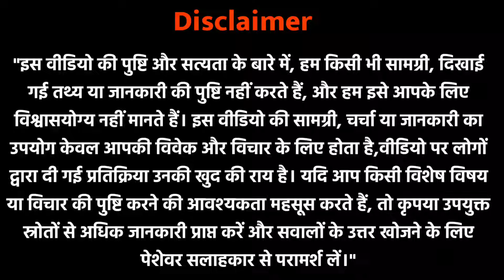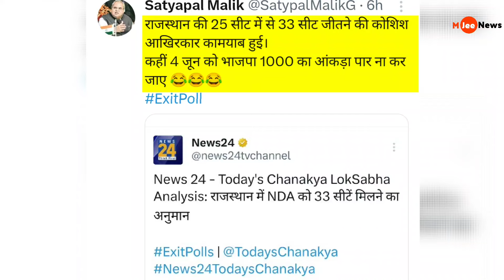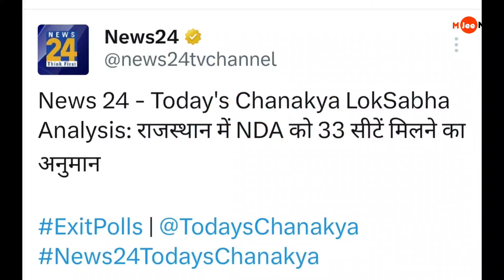News 24 Exit Poll Blunder: NDA Wins 33 Out of 25 Seats in Rajasthan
In a surprising and humorous twist, News 24's exit poll for Rajasthan shows NDA winning 33 seats out of the total 25! This glaring error has left many questioning the accuracy and reliability of exit polls. Social media is abuzz with reactions and jokes, making this exit poll a talking point. Read more about this unusual mistake and its implications on the credibility of exit polls.

- News 24 Exit Poll
- Rajasthan Election 2024
- NDA Seats in Rajasthan
- Exit Poll Mistakes
- Election 2024 Predictions
- Political Analysis
- Exit Poll Blunder
- Election News
- Social Media Reactions
- Polling Errors